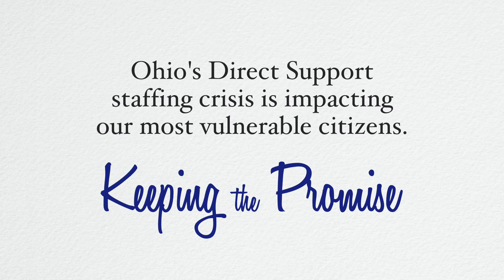DSP Staffing Crisis: Trent